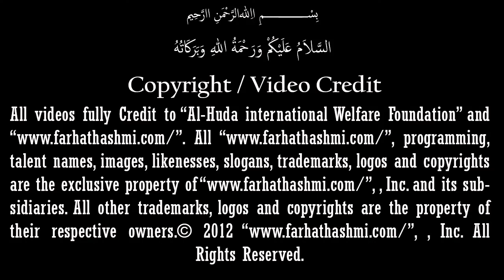Naiki Karne Mein Susti Karna - Dr Farhat Hashmi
cover topics::

Naiki Karne Mein Susti Karna
 Susti kaahili Aur Kam himmati ka Bada Wajah Aur ilaj
 Namaz Mein Jan Bojh Kar Susti Karna
 Naik Kam Main Susti Ki Waja

 فرحت ہاشمی